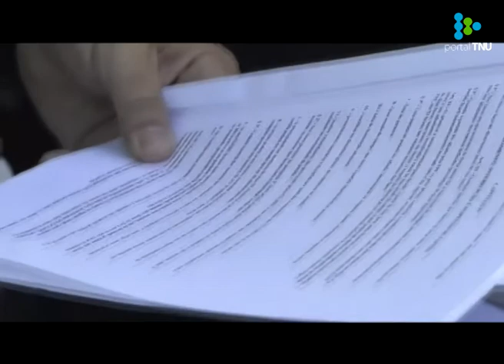Jugadores brasileños enfrentan a Red Globo por los derechos de televisación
A Paranaense y Coritiba no se les permitió transmitir su partido clásico de forma gratuita, vía streaming. Decidieron no jugarlo.